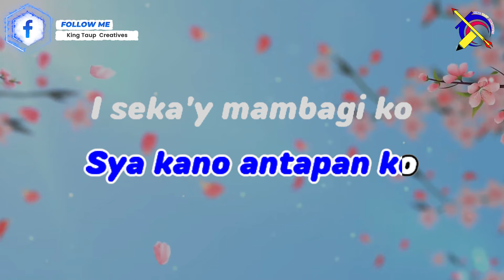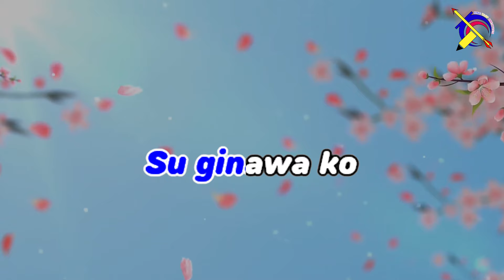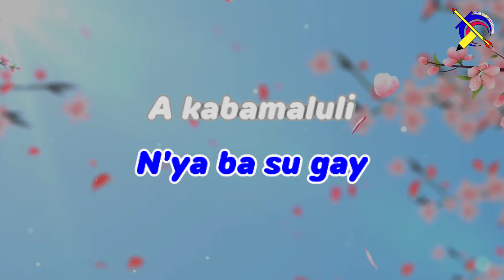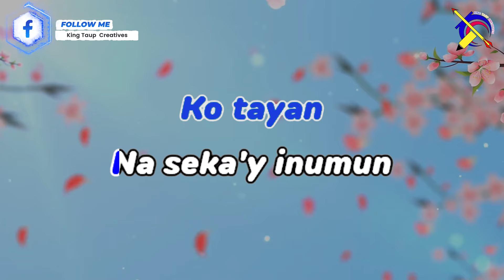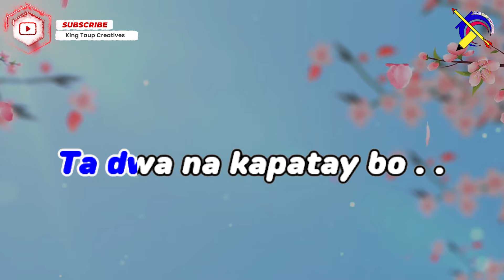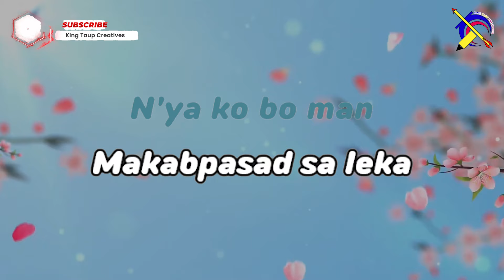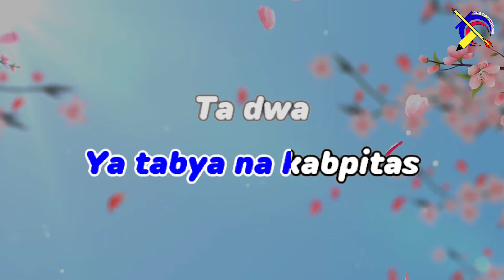𝐏𝐄𝐃𝐓𝐈𝐍𝐃𝐄𝐆 𝐒𝐀 𝐊𝐀𝐖𝐈𝐍𝐆𝐀𝐍 𝐁𝐲: 𝐍𝐚𝐬𝐡 𝐀𝐧𝐠𝐤𝐚𝐧𝐚𝐧- 𝐊𝐚𝐫𝐚𝐨𝐤𝐞 𝐕𝐞𝐫𝐬𝐢𝐨𝐧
𝐌𝐨𝐫𝐨𝐒𝐨𝐧𝐠𝐊𝐚𝐫𝐚𝐨𝐤𝐞:𝟐𝟎𝟐𝟒-𝟏𝟔𝟗
𝐓𝐈𝐓𝐋𝐄 𝐎𝐅 𝐓𝐇𝐄 𝐒𝐎𝐍𝐆: 𝐏𝐞𝐝𝐭𝐢𝐧𝐝𝐞𝐠 𝐒𝐚 𝐊𝐚𝐰𝐢𝐧𝐠𝐚𝐧
𝐏𝐄𝐑𝐅𝐎𝐑𝐌𝐄𝐃/ 𝐂𝐎𝐕𝐄𝐑: 𝐍𝐚𝐬𝐡 𝐀𝐧𝐠𝐤𝐚𝐧𝐚𝐧
𝐀𝐑𝐑𝐀𝐍𝐆𝐄𝐃/𝐂𝐎𝐌𝐏𝐎𝐒𝐄𝐃/𝐌𝐔𝐒𝐈𝐂 𝐁𝐘: 𝐍𝐲𝐭 𝐋𝐮𝐦𝐞𝐧𝐝𝐚
𝐋𝐀𝐍𝐆𝐔𝐀𝐆𝐄: 𝐌𝐚𝐠𝐮𝐢𝐧𝐝𝐚𝐧𝐚𝐨𝐧
𝐏𝐑𝐎𝐃𝐔𝐂𝐓𝐈𝐎𝐍 𝐒𝐓𝐔𝐃𝐈𝐎: 𝐀𝐇𝐒 𝐏𝐑𝐎𝐃𝐔𝐂𝐓𝐈𝐎𝐍 𝐘𝐎𝐔𝐓𝐔𝐁𝐄 𝐂𝐇𝐀𝐍𝐄𝐋
𝓣𝓱𝓮 𝓜𝓾𝓼𝓲𝓬 𝓪𝓷𝓭 𝓥𝓲𝓭𝓮𝓸𝓼 𝓯𝓮𝓪𝓽𝓾𝓻𝓮𝓭 𝓪𝓻𝓮 𝓹𝓾𝓻𝓮𝓵𝔂 𝓯𝓸𝓻 𝓮𝓷𝓳𝓸𝔂𝓶𝓮𝓷𝓽 𝓹𝓾𝓻𝓹𝓸𝓼𝓮𝓼 𝓸𝓷𝓵𝔂.